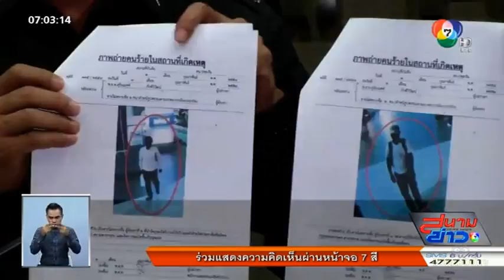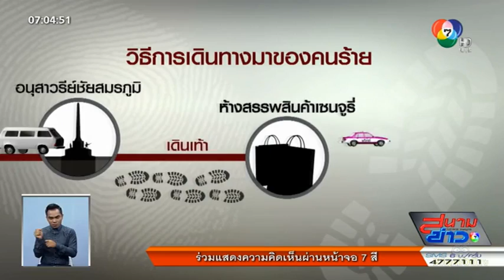Ch.7 : ระเบิดย่านพารากอน ดูชัดๆ ใบหน้ามือระเบิด ว่ากันว่าหล่อระดับพระเอก 6/2/2558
ข่าวทั่วไป 6 กุมภาพันธ์ 2558 - หลายคนสงสัยว่าภาพหมายจับของคนร้าย คดีลอบวางระเบิดบริเวณทางเชื่อมย่านศูนย์การค้าสยามพารากอน มีภาพใบหน้าที่ชัดเจนหรือไม่ และกระแสข่าวที่ว่าอาจมีการจับกุมคนร้ายได้แล้ว แท้ที่จริงเป็นเช่นไร ไปติดตามเรื่องนี้จากรายงาน

นี่เป็นภาพของผู้ต้องหา ในคดีลอบวางระเบิดบริเวณทางเชื่อมย่านศูนย์การค้าสยามพารากอน ที่ตำรวจนำมาเปิดเผยเมื่อ 2 วันก่อน ซึ่งหลายคนก็ตั้งข้อสงสัยว่า ตำรวจมีภาพใบหน้าของคนร้ายที่ชัดเจนกว่านี้หรือไม่ วานนี้ ที่กองบัญชาการตำรวจนครบาล ในการประชุมเร่งรัดติดตามจับกุมสองคนร้ายในคดีนี้

ตำรวจได้นำภาพใบหน้าที่ชัดเจนขึ้นจาก 1 ใน 2 ของคนร้ายที่ได้จากกล้องวงจรปิดในจุดอื่นมาเปิดเผย เพื่อขอให้ประชาชนที่พบบุคคลในภาพ ช่วยแจ้งเบาะแสมาที่ตำรวจ หนึ่งในเบาะแสที่มีความชัดเจนขึ้นในการติดตามจับกุมคนร้าย คือการเดินทางทั้งหมดของคนร้าย ที่เป็นไปได้ว่าจะมีจุดเริ่มต้นมาจากที่จังหวัดลพบุรี มาต่อการเดินทางที่อนุสาวรีย์ชัยสมรภูมิ ไปลงมือในจุดเกิดเหตุ ก่อนที่คนร้ายจะหลบหนีไปทางห้างสรรพสินค้ามาบุญครอง เพื่อหลบหนีต่อไป จากการสังเกตบริเวณโดยรอบก็พบว่า ตรงจุดนี้มีตัวเลือกให้ไปต่อได้หลายเส้นทาง

ทั้งหมดนี้คือความเป็นไปได้ ที่ตำรวจรวบรวมนำไปวิเคราะห์ในการเร่งติดตามจับกุมคนร้าย ซึ่งก็สอดคล้องกับคำบอกใบ้ที่โฆษกตำรวจได้ให้สัมภาษณ์กับสื่อมวลชน หลากกระแสข่าวที่เกิดขึ้นในช่วงนี้ เช่นว่าคนร้ายได้หลบหนีลงไปพื้นที่จังหวัดภูเก็ต หรือแม้แต่ว่ามีการจับกุมคนร้ายในคดีนี้ได้แล้ว ล้วนแต่เป็นคำถามที่มักปรากฏขึ้นบ่อยครั้ง ซึ่งตำรวจก็ปฏิเสธที่จะตอบคำถาม และหันไปให้ความสำคัญกับมาตรการรักษาความปลอดภัย อย่างเช่นวานนี้ที่ได้นำสื่อมวลชนไปตรวจตราบริเวณทางเดินสกายวอล์คระหว่างสองสถานีรถไฟฟ้า เพื่อรับมือกับความไม่ประมาท เร่งสร้างความเชื่อมั่นให้กับประชาชนและนักท่องเที่ยว